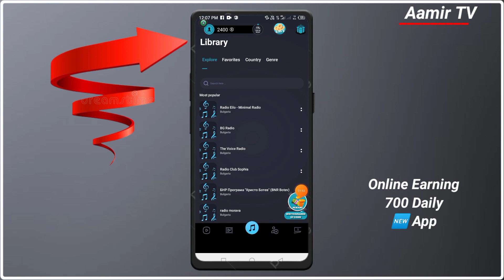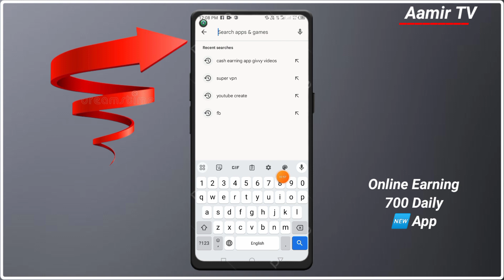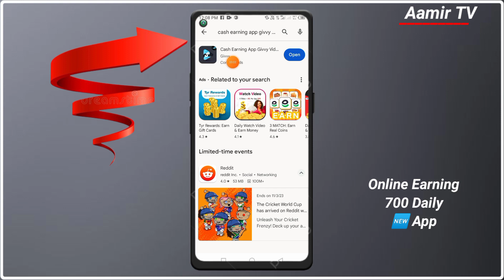Online Earning || watch video earn money withdraw easypaisa 2023 || online earn money daily 700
tiktok get 10k 🆓 followers in 5 minutes || tiktok par followers kaise badhaye || tiktok 🆕 website 👍

aamir tv